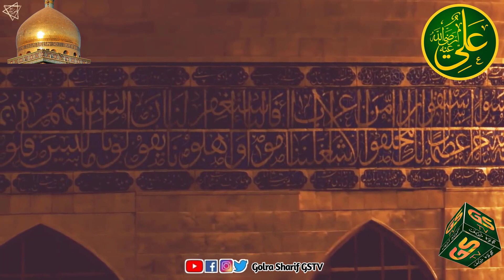MAN KUNTU MULA QAWALI BY IMRAN AZIZ QAWAL مَن کُنتُ مولاہُ فَهٰذا علیٌّ مولاہُ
MAN KUNTU MULA QAWALI

مَن کُنتُ مولاہُ فَهٰذا علیٌّ مولاہُ
(جس کا میں مولا ہوں اس کا یہ علی مولا ہے)
man kunto maula fa-haaza ‘ali-yun maula
Whosoever has considered me his master, this man Ali is his master

ZAIR E SADARAT
PIR SYED MOIN UL HAQ GILANI SAJJADA NASHEEN GOLRA SHARIF
PLACE GUJAR KHAN
BY IMRAN AZIZ QAWAL

♥ Pir Syed Shah Abdul Haq Gilani RA Lala Jee Sarkar

♥ Awan E Mehr Ali Shah

♥ Masnavi Sharif